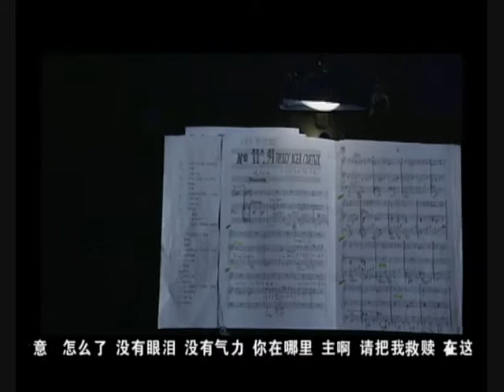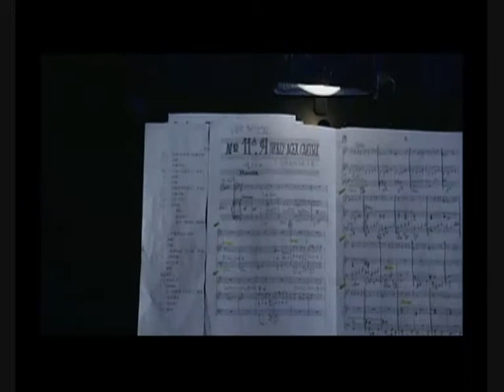VITAS_Asia Tour 2007_Beijing TV_I Beg All the Saints+Crane's Crying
Thank you Chinese fans for providing this video!

Vitas as a singer and songwriter has been known on Russian stage since 2000 and released here 10 CDs.
Today Vitas is an artist who has gained popularity outside of Russia as well. This fact is confirmed by his unprecedented tours across the South-Asian region that were held in 2007, 2008 and 2009. His performances took place in the most prestigious and greatest halls.

He has filmed 14 music videos and presented 5 concert shows. Possessing a unique vocal range of 5 octaves, Vitas is capable to perform brilliantly vocal pieces of different music genres.